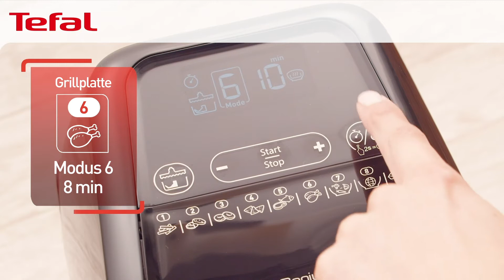Tefal ActiFry Genius XL 2in1 Rezeptvideo Honig Rosmarin Entenbrust